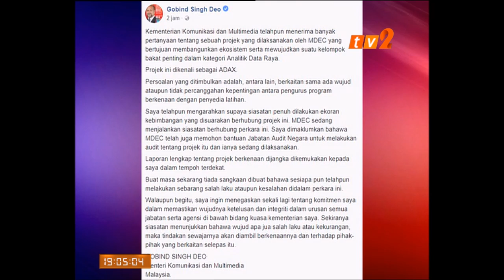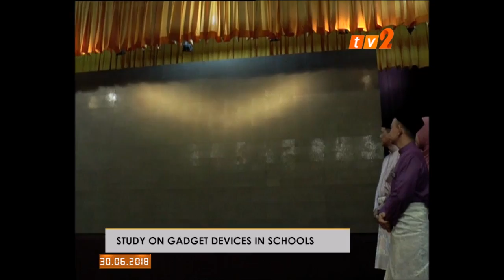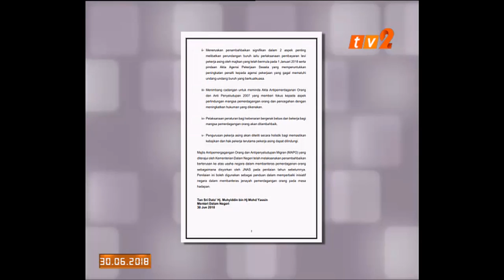NEWS ON 2 – 7PM [30 JUN 2018]